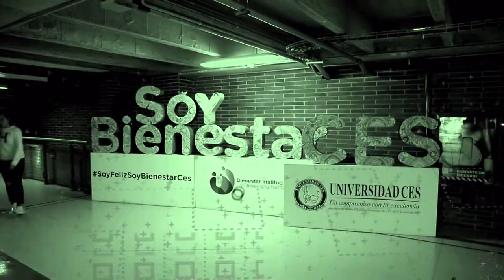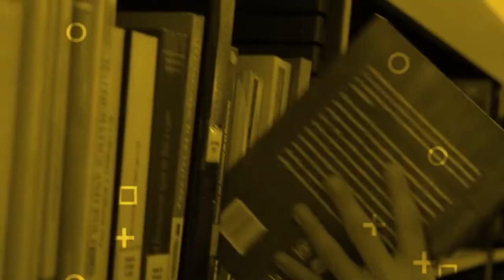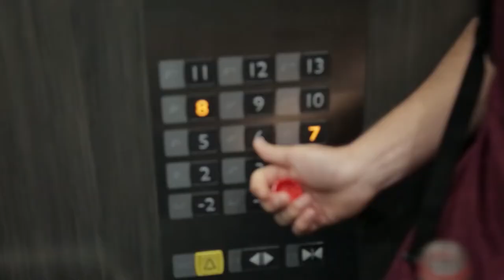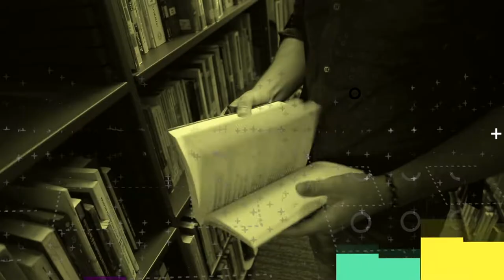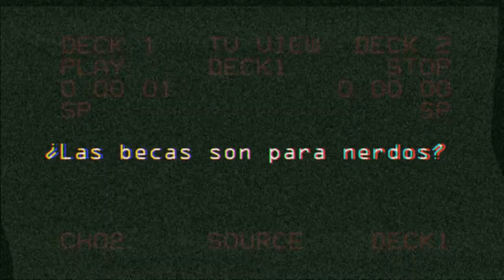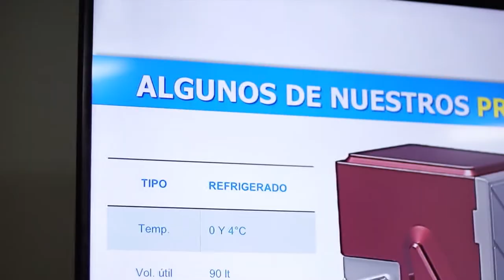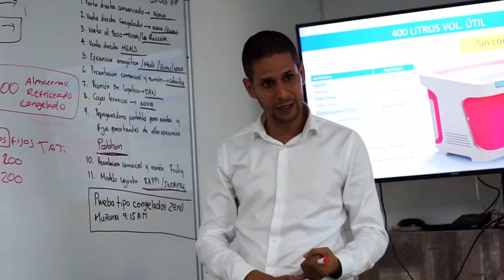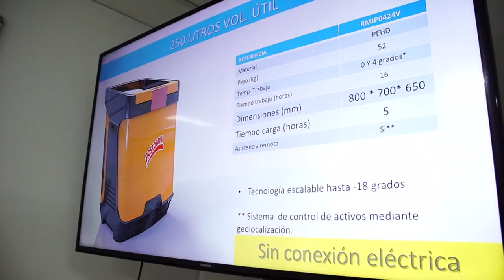FTW: For The Win [Capítulo 27] Telemedellín